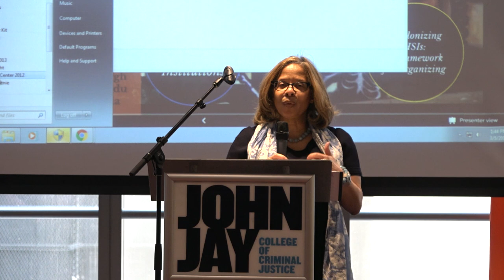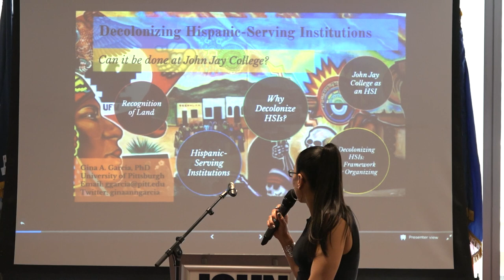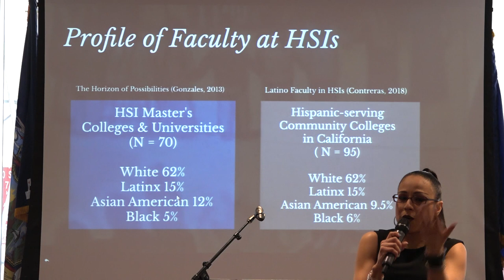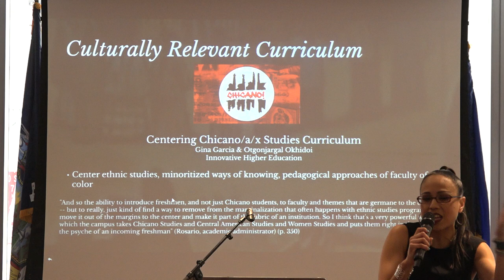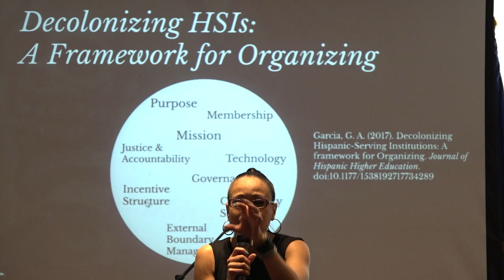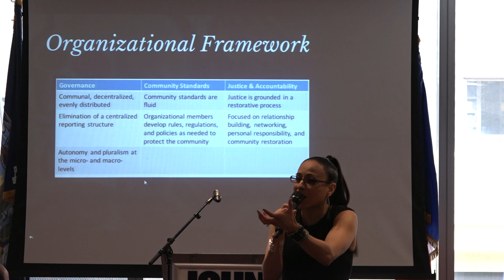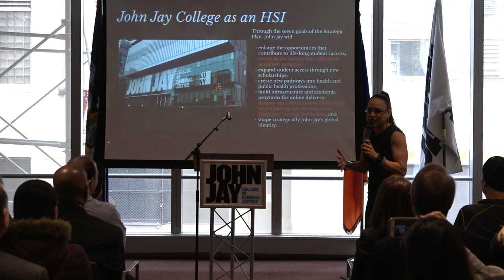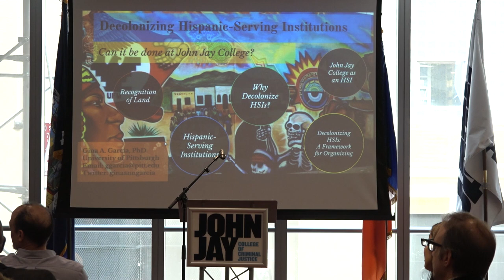HSI Speaker Series: Decolonizing HSIs with Gina Garcia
Celebrating and Deepening John Jay's Status as an HSI:
President Karol Mason is pleased to announce the 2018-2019 series of speakers, seminars and conversations to embrace, explore, and promote our identity as a Hispanic Serving Institution (HSI).

Speaker: Gina Garcia, Assistant Professor, Administrative and Policy Studies, University of Pittsburgh

Dr. Gina Garcia is an assistant professor in the Department of Administrative and Policy Studies where she teaches master’s and doctoral students pursuing degrees in higher education and student affairs. She received her Ph.D in Higher Education and Organizational Change from the University of California, Los Angeles (UCLA). Her dissertation titled “Challenging the ‘manufactured identity’ of Hispanic Serving Institutions (HSIs): Co-constructing an organizational identity” looked at the organizational identity of HSIs and the ways in which this identity goes beyond the label assigned by the federal government and becomes more deeply rooted in the culture and practices of the institution. Her research interests center on issues of equity and diversity within higher education with an emphasis on the organizational culture and identity of HSIs and the retention, success, and identity development of Latina/o college students. She uses organizational theory, student development theory, and critical race theory as well as multiple methods of inquiry to guide her work, with a focus on strengths based approaches to studying traditionally underserved communities and institutions of higher education.